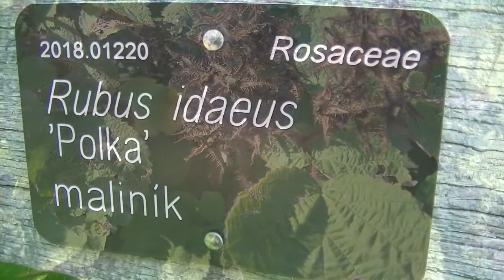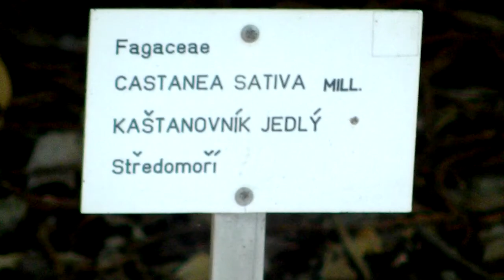Ogród botaniczny w Pradze / Botanic garden in Prague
Krótka i selektywna, ilustrowana muzycznie relacja z ogrodu botanicznego w Pradze, głównie widoki z ogrodu japońskiego oraz winnic.
Short & selective, illustrated with music the video from botanic garden in Prague, mainly views from vineyards and Japanese garden.

Lic. 2020 CC-BY-NC-SA